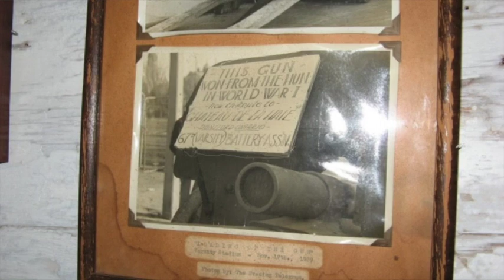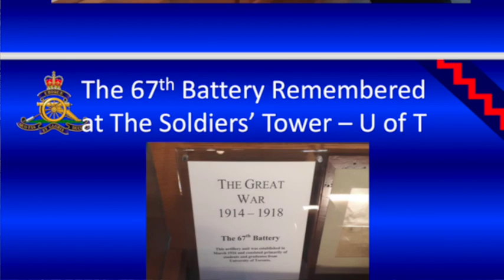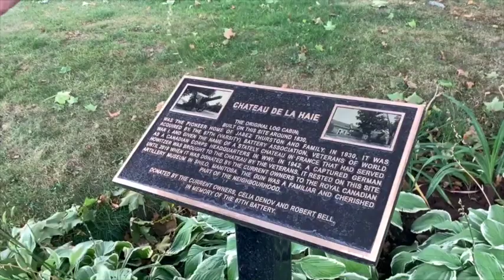100 year old German Cannon moved from shore of Sturgeon Lake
This video is about a 100 year old German Cannon that stood guard on the shore of Sturgeon Lake near Dunsford for 80 years. It was recently moved the the Royal Canadian Artillery Museum .